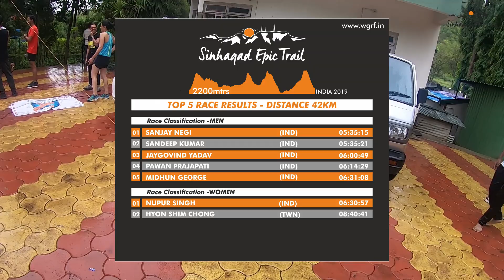Sinhagad Epic Trail 2019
What a race we had at Sinhagad Epic Trail. Lush green surroundings with the right amount of early monsoon showers! The Sahyadri mountains of the Western were lit up with intense energetic performances by athletes who participated from around 7 countries and more than 30 different cities.

We had some serious and tough athletes who ran up and down the historic Sinhagad fort from not one, but three different sides. All having some of the most scenic trails in the state of Maharashtra.

Catch the real monsoon trail running action of the year in this official race movie!